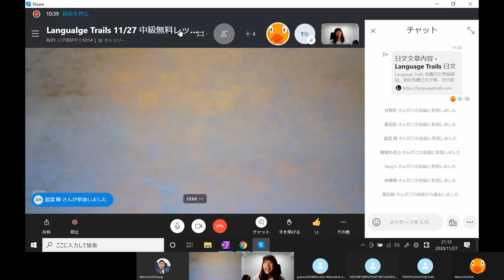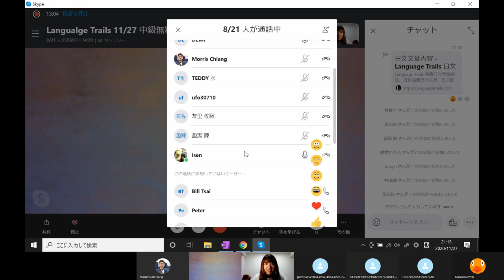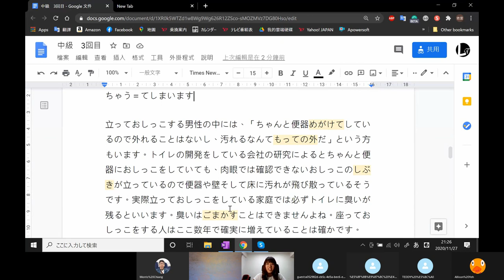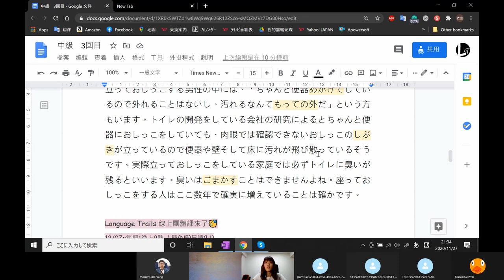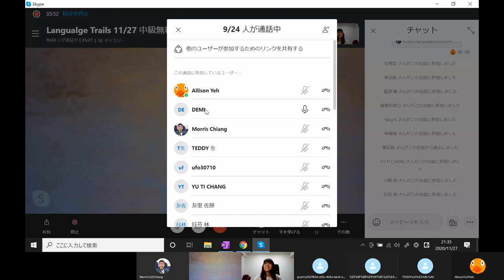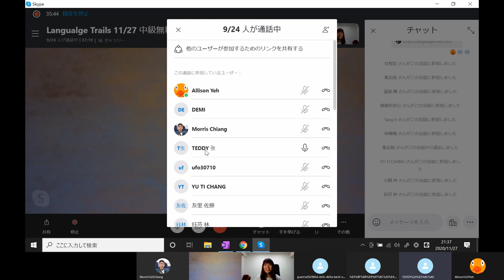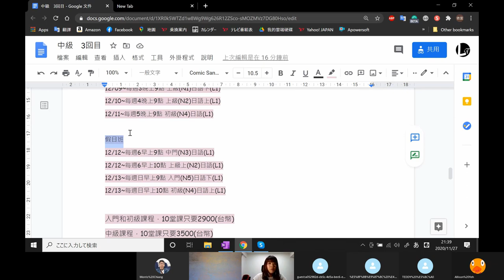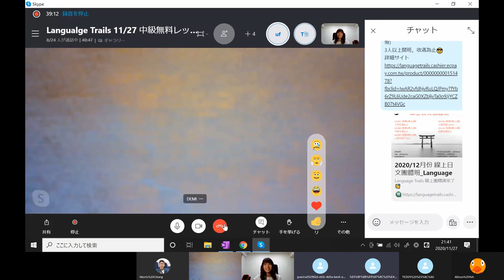[線上免費日文團體課] 11/27 中級日文讀解 男生應該坐著小便，還是站著？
【Language Trails 日文學習 / 日本求職】
文章全文及講義下載請到Language Trails官網

【線上家教】
如果想要線上日文家教，由吉武老師親自授課，歡迎到官網或是到FB私訊我們預約課程哦~
線上日文試聽課199元

12月份線上團體課程招生中，詳情請洽粉絲團或參考官網

想要學好日文、自學日文，有系統的學日文，麻煩追蹤我們，會定期上傳免費日文教學影片和文章哦！

如果有任何問題也歡迎在下面留言，吉武老師會為同學們解答哦~~
日文課程詢問
LINE：@983qmnhv
WeChat：languagetrails